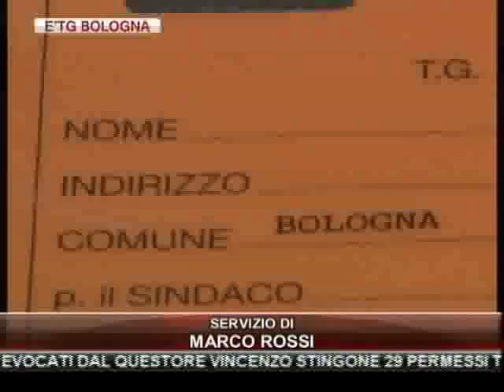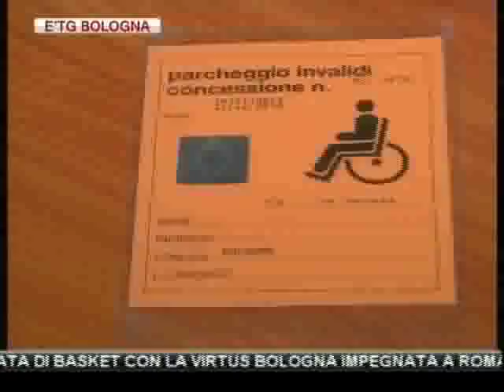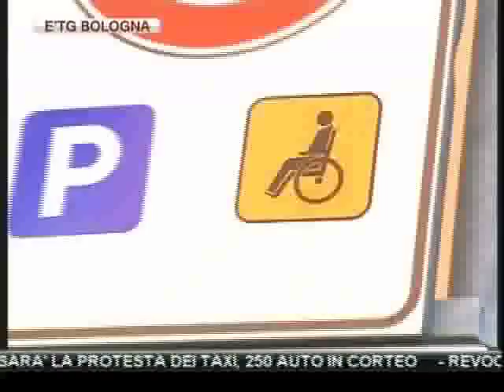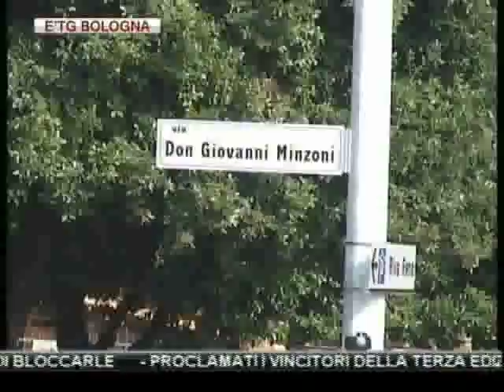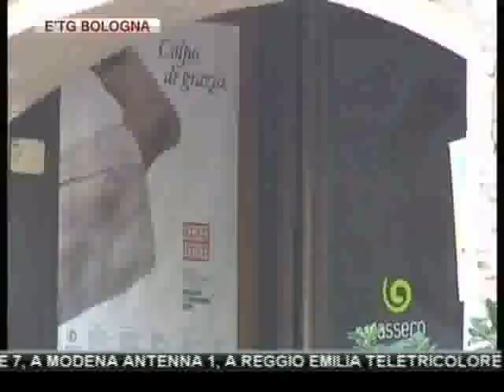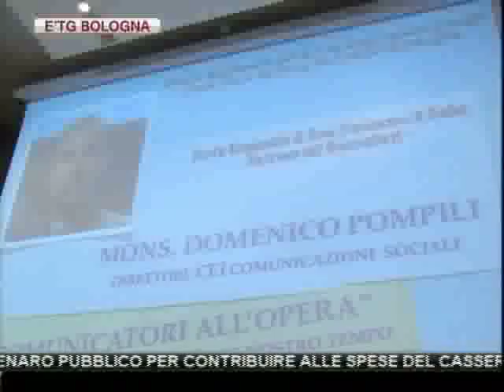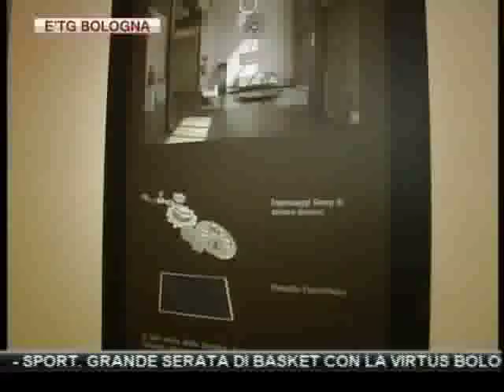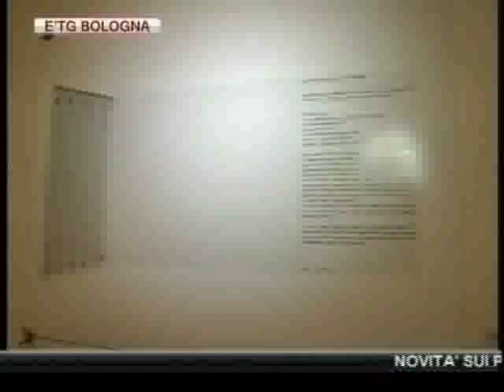etg Bologna 22 01 2012